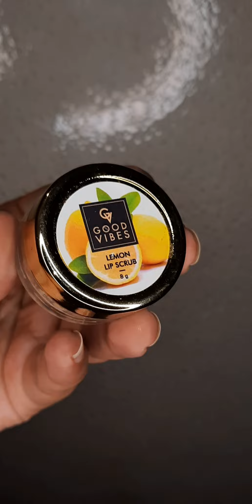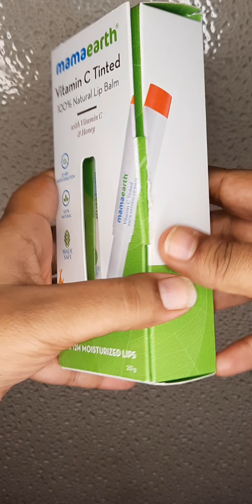How To Get Rid of Dark Lips? | Lighten Dark Lips | काले होठो को गुलाबी कैसे बनायें? | Shruti Mishra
My Video is about How To Get Rid of Dark Lips? Lighten Dark Lips काले होठो को गुलाबी कैसे बनायें?

Shruti Mishra
Xoxo

Shruti Mishra
ShrutiMishra